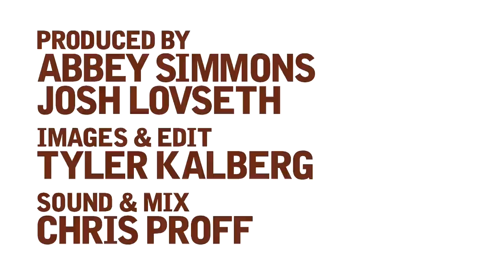The Head and the Heart - The Doe Bay Sessions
The Head and the Heart sang down the sun on August 16th with a growing crowd and chorus as part of the Doe Bay Sessions

Produced by Abbey Simmons and Josh Lovseth
Filmed and Edited by Tyler Kalberg
Sound and Mix by Chris Proff
"No One to Let You Down" and "Down in the Valley" by The Head and The Heart
Backing choir The Doe Bay All-Stars